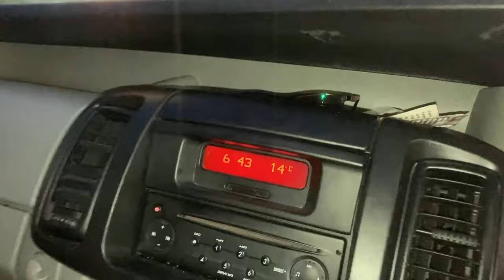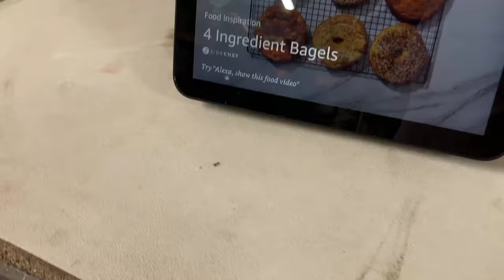HAS EBAY CAME TO AN END FOR me?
Join Next Level Resell for Amazon or eBay.

Amazon

EBay

Please use the link below for Cardboard boxes!

RECOVEREDRICHES5

RECOVEREDRICHES10

RECOVEREDRICHES15